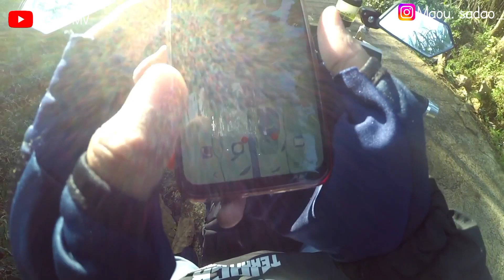Awal konten motovlog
Kamera : YI Cam
HP : Vivo Y22
Motor : Beat ESP 2017